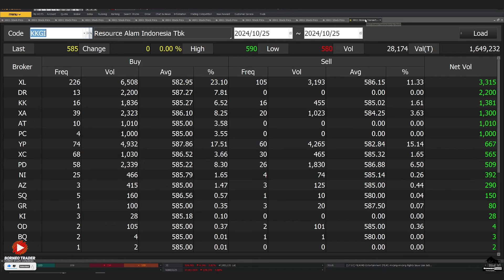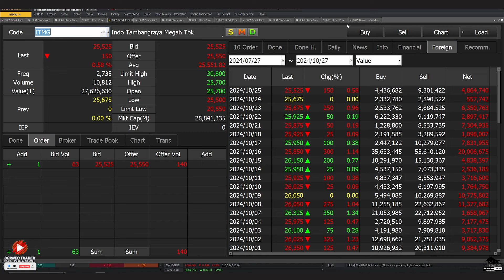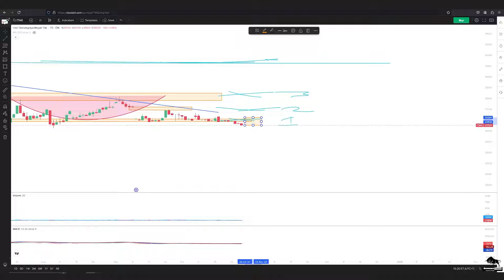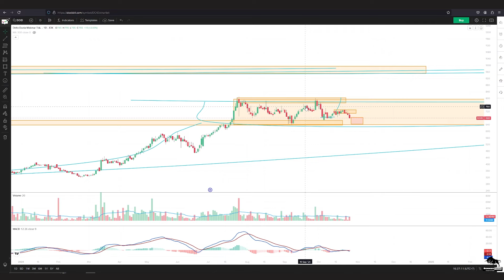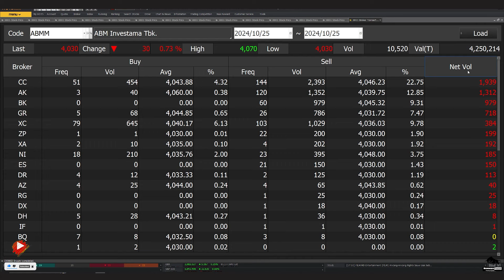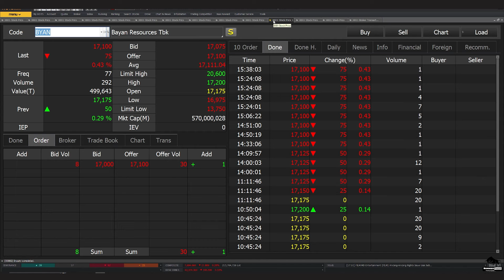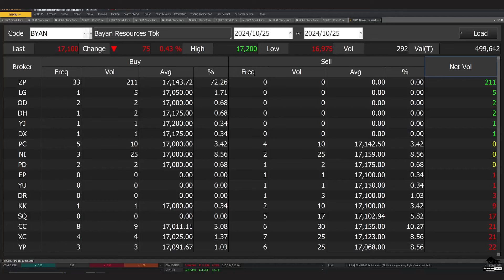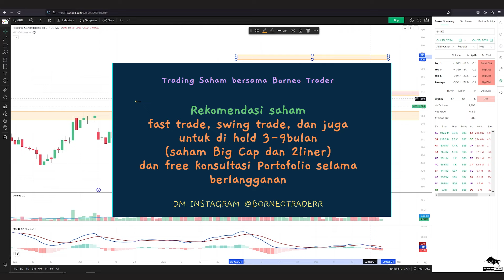Analisa Teknikal INDY ADRO ADMR PTBA ITMG DOID HRUM BSSR BYAN TOBA KKGI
2. Atomic Habit ( Perubahan kecil yg memberikan hasil luar biasa)

 0:00 - Intro
 0:28 - INDY
 1:21 - ADRO
 3:40 - ADMR
 4:26 - PTBA
 5:32 - ITMG
 6:27 - UNTR
 7:48 - HRUM
 8:35 - BSSR
 9:30 - ABMM
10:04 - BYAN
11:04 - TOBA
12:14 - KKGI
13:01- Info Grup Trading Borneo TraderInfo Grup Trading Borneo Trader